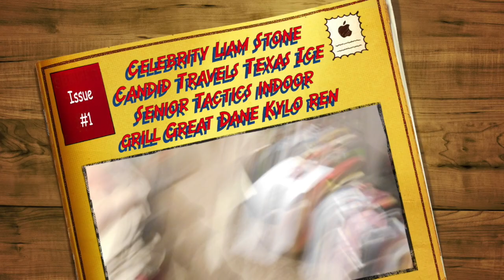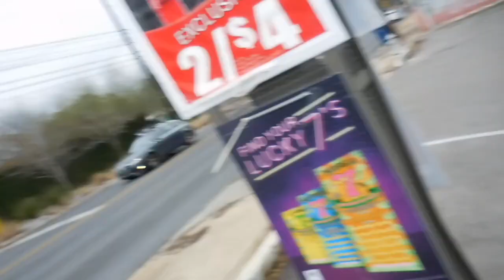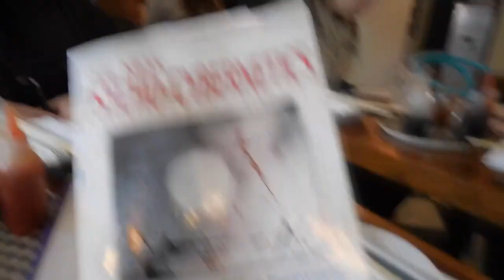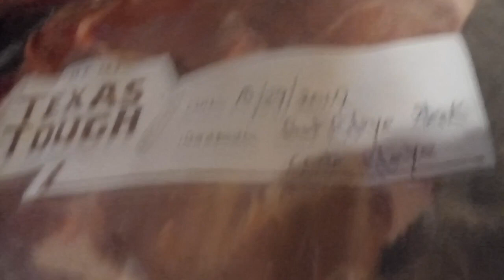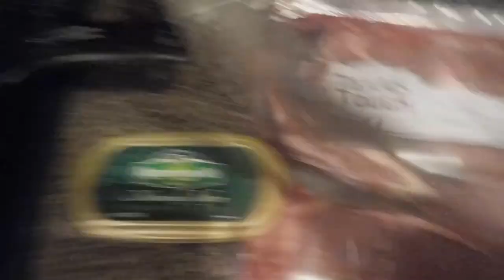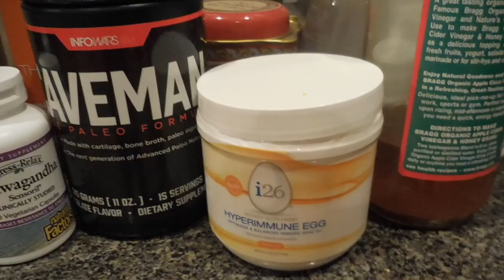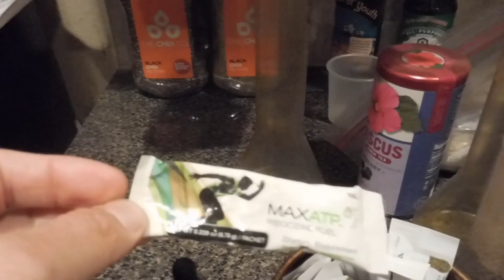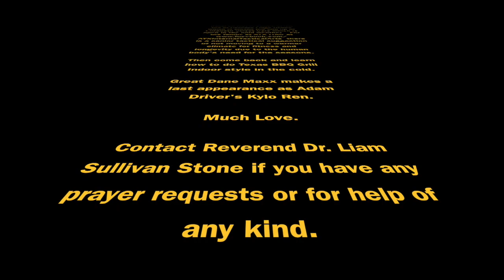Celebrity Liam Stone Candid Travels Texas Ice Senior Tactics Indoor Grill Great Dane Kylo Ren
A Lovingly Stoned Production
Celebrity Liam Stone
Candid Travels Texas
Ice, Senior Tactics, Indoor Grill, Great Dane Kylo Ren

Join Celebrity Dr. Liam Stone as he introduces A Great Dane who thinks he is Kylo Ren then go outside in the Texas frigid Ice weather and see his Truck frozen over so there is a travel on foot in search of hot tea at Seventh Flage Coffee which is closed but end up at Elizabeth Street Cafe which is open in the cold weather.   there is a senior tactical suggestion of not moving to a warmer climate for fitness and longevity due to the human body's need for the seasons.

Then come back and learn how to do Texas BBQ Grill Indoor style in the cold.

Great Dane Maxx makes a last appearance as Adam Driver's Kylo Ren.

Much Love.

Contact Reverend Dr. Liam Sullivan Stone if you have any prayer requests or for help of any kind.

God Bless!

"For God has not given us a spirit of fear, but of Love, Power, and a Sound Mind."